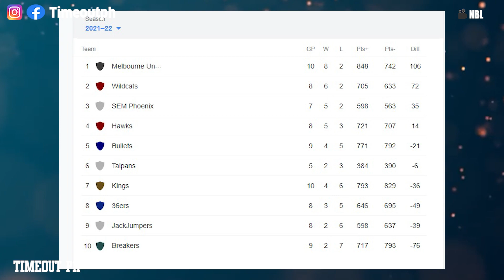GRABE parang DUNK SHOW ni Kai Sotto napansin ng commentator!│Talo ang Adelaide sa Jackjumpers!